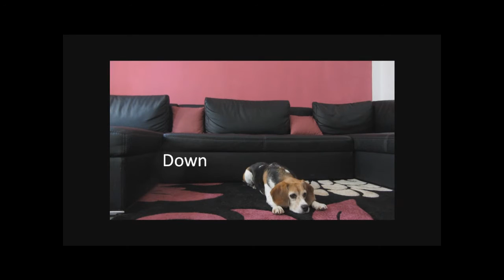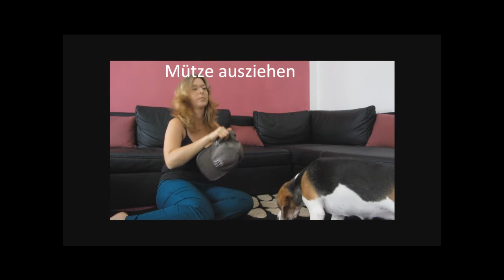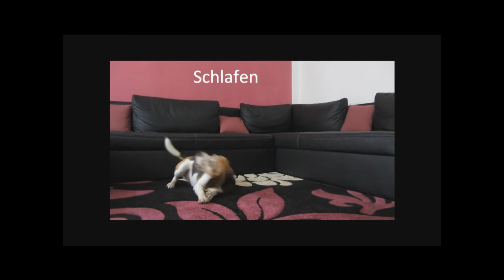Beagle Zorra's kleine Trickkiste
Eine kleine Auswahl von Zorra's Tricks